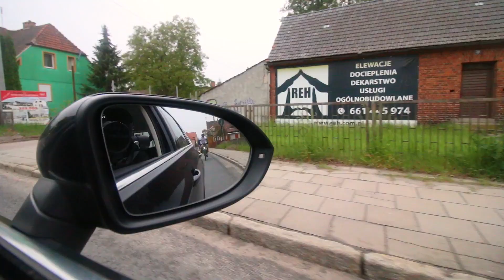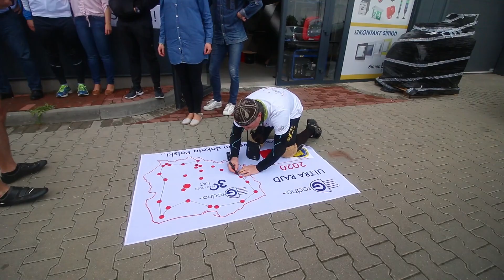GRODNO ULTRA RAJD 2020 - Etap Zielona Góra - Głogów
Ultra Rajd z okazji 30 lecia GRODNO S.A. 30 dni, 30 miast, ponad 3000 km.
Droga z Zielonej Góry do Głogowa.
Film przygotowany przez rodzinę jednego z dyrektorów.